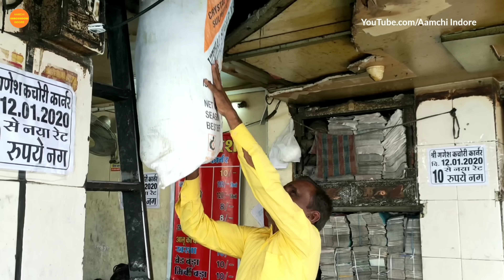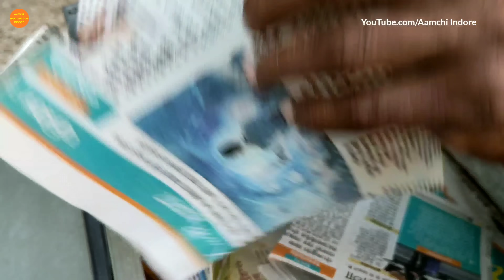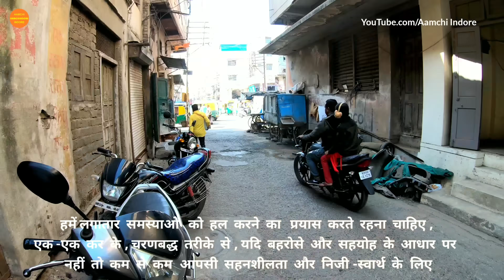200 कचौरी से भरा डब्बा कंधे पर टांगकर घर-घर जाकर बेचते है राजवाड़ा आड़ा बाजार इंदौर में दिनेश भाई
200 कचौरी से भरा डब्बा कंधे पर टांगकर घर-घर जाकर बेचते है राजवाड़ा आड़ा बाजार सदर बाजार इंदौर में दिनेश भाई । Hardworking Person Selling 200 Kachori in his Shoulders in Rajwada Sadar Market Indore I Motivating Story I Inspirational People

आप सभी से निवेदन है कि दिनेश भाई को सपोर्ट जरूर करें । Everyone is requested to Support Dinesh Bhai

Aamchi Indore Influencer Amazon Store Front and Best Deals: